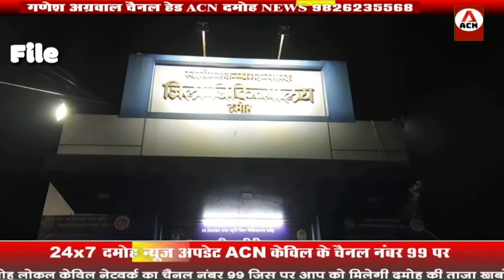दमोह में फिर आए बड़ी संख्या में मरीज, बुधवार को इतने निकले पॉजिटिव!